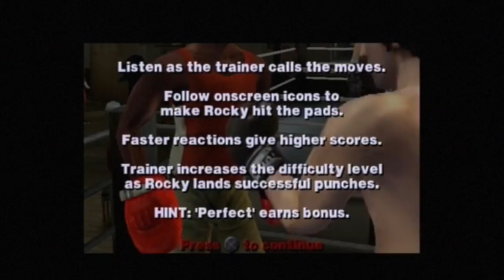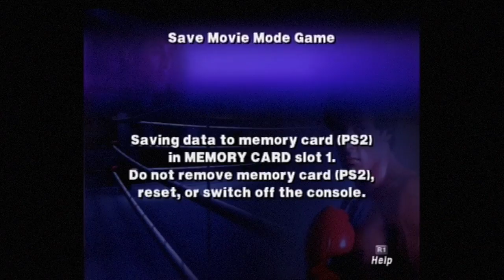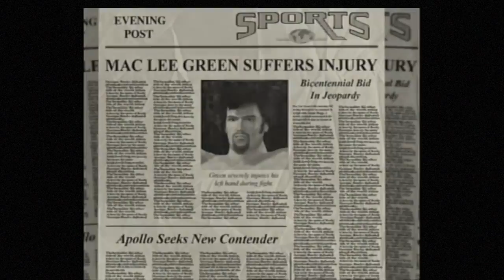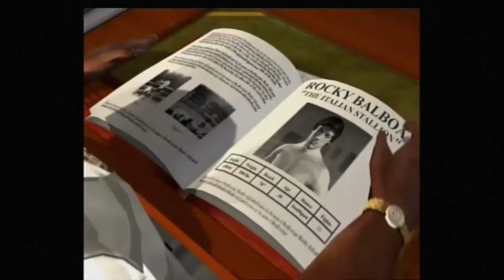Let's Play Rocky Part 2: You gotta try harder Rock!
Wehh weh weh weh

End credits music: Going the Distance by Bill Conti